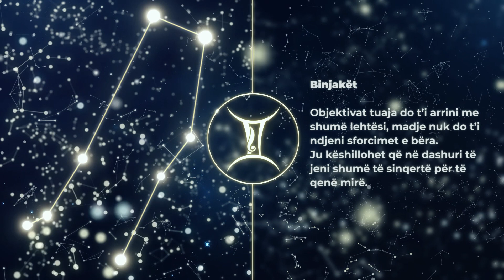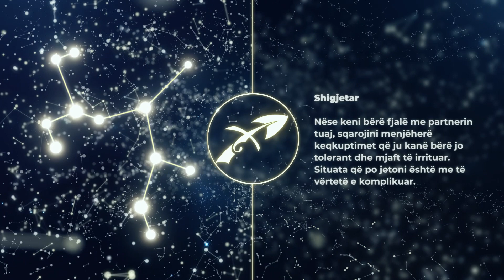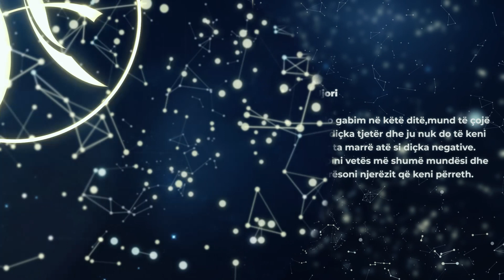HOROSKOPI DITOR, E Merkure 11 Gusht 2021 - Gota News